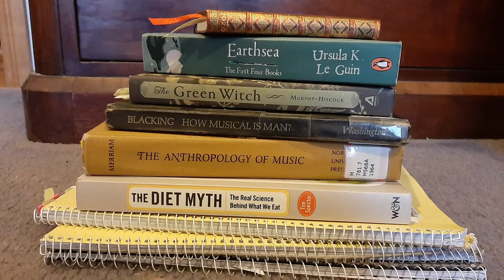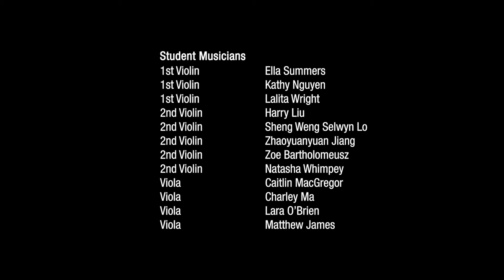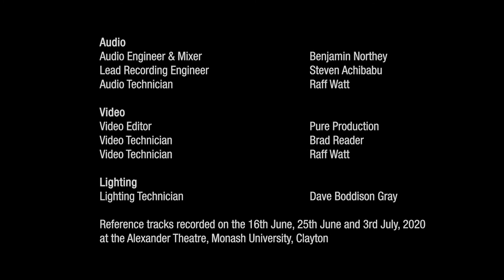Monash Academy Orchestra | Ludwig van Beethoven – Symphony no 3 (Finale) | 2020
Students were given the opportunity to work closely with Benjamin Northey (Chief Conductor of the Christchurch Symphony Orchestra and the Principal Conductor in Residence of the Melbourne Symphony Orchestra), Flinders String Quartet and Principal wind, brass, and percussion players of the Melbourne Symphony Orchestra.